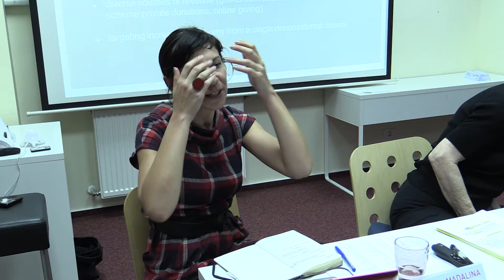Madalina Mocan - A Business Mindset for NGOs, Master Class (MSM Romania, 2013.10.24)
Mădălina Mocan - Executive Director of the Democracy Ratiu (CRD).

A Business Mindset for NGOs. One Foundation`s Strategy in Sustainability - Master Class with Pamela Ratiu (Maastricht School of Management Romania, 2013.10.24)

In the workshop we have discussed briefly the value of sustainability in a foundation today, the difficulties existing in Romania, the lack of public sector funding and the lack of NGOs applying a business plan to foundations.  Today, unless a foundation has a sustainable business plan in place, the chances of the succeeding in meeting their goals is short lived.
Despite the vast number of NGOs in today`s Romania, few have business plans and even fewer are looking at sustainability.  Pamela Roussos Raţiu has started by reassessing their own foundations (they are actually 5 separate foundations), working with our resources at hand, as well as our strengths and weaknesses.

Speakers:
- Pamela Roussous Rațiu, Executive Director of the Raţiu Family Charitable Foundation in Romania.
- Ioana Rațiu-Răileanu, trustee Ratiu Family Charitable Foundation.